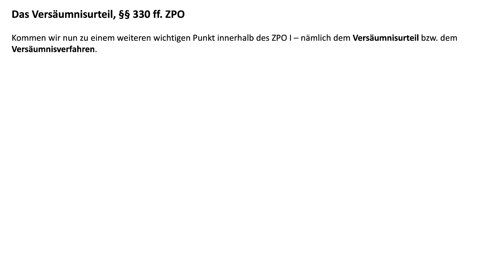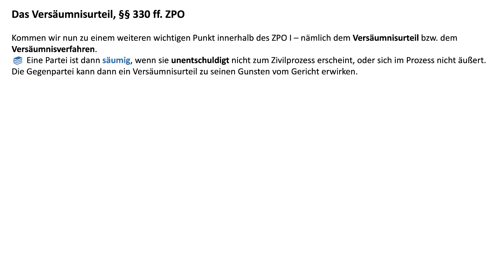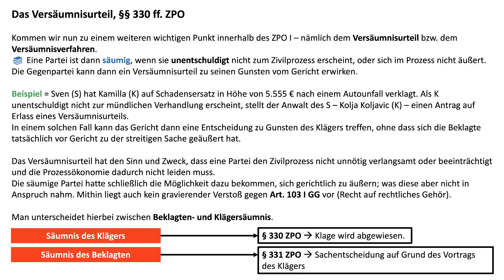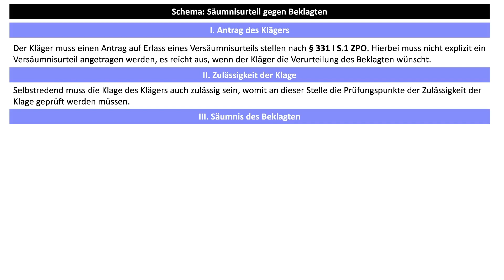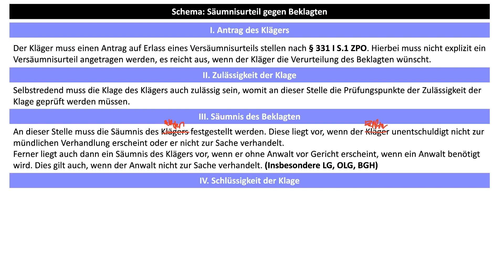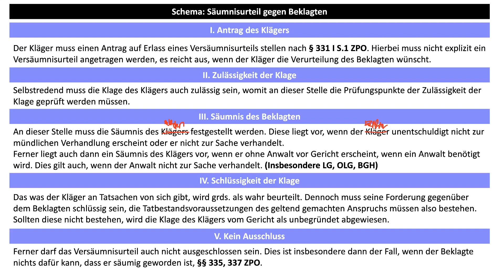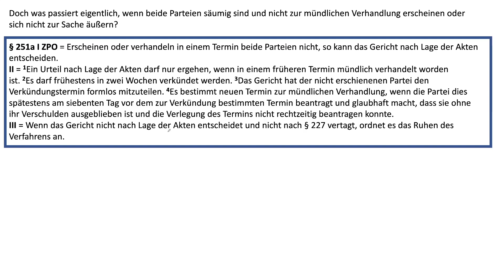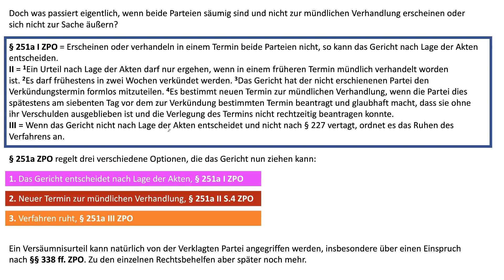Das Versäumnisurteil, §§ 330 ff. ZPO - ZPO I 28